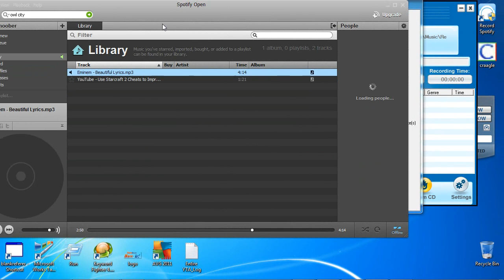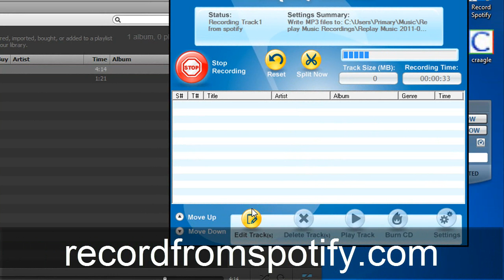Record Spotify Music Streams on Auto-Pilot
and get started with capturing your favorite songs from Spotify.com with the best Spotify recording software. A simple interface utilizing a built in track splitter and title generation is what makes Spotify capture the first choice when you want to record music from Spotify. Capture all your Spotify files with a touch of a button. Then, you can easily send them to your favorite MP3 player or ipod device, a straight forward checkbox can automatically import your Spotify music straight into your i-tunes collection as well - this is why the rip from Spotify software the ONLY Spotify recorder worth your time. Most other recorders need you to personally start & stop and title the songs yourself - awful. Our Spotify capturer will be able to do everything for you, and seeing that there are only 4 buttons, absolutely no one can blunder it up.

Not only can you record from Spotify, but any other stations like PodCasts, Jango Radio and nearly everything else that can be imagined. Though those radio stations are great; they're nothing like Spotify; which enables anyone to listen to just the audio tracks you want plus transfer all of them to your collection - your Spotify Music recorder is going to take care of the rest. Ripping audio from Spotify Music has never been so cool, press "start recording" in the morning and come home to a new catalogue once you get home! You may never have to pay for music and songs any more.